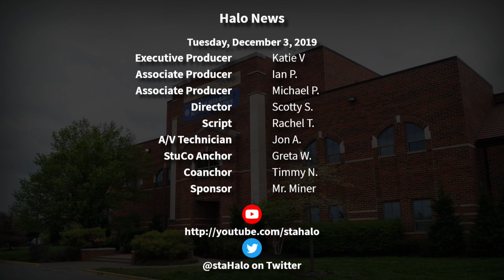The Halo Morning Show 12/3/19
Morning announcements and more for Tuesday, December 3, 2019